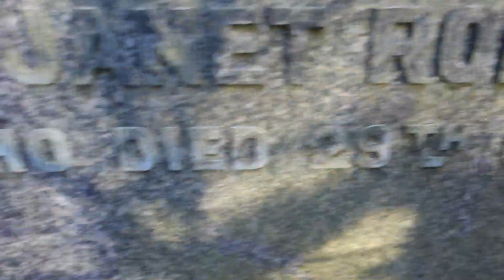Paul Ancestry, Glasgow